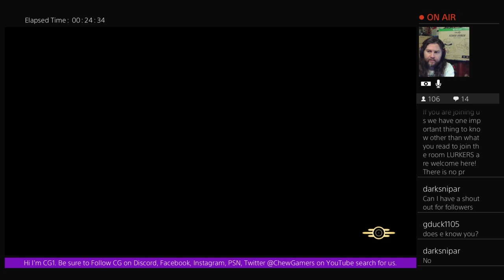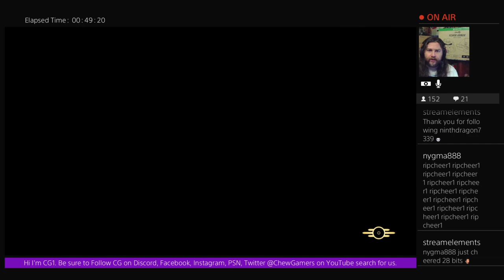Highlight: Fallout 76 Power Armor Edition Raffle First one for XBox 1 Console.. CG1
The winner of the Fallout 76 Power Armor Edition Ticket Number 206872 Dianna
Our next FO76 PAE raffles on Sunday Night for both PS4 and XBox 1. get your tickets now by becoming a Sub (includes Twitch Prim) or by giving 275 for one entry ticket or 500 cheer bits for two entry tickets, or lastly and click on the Bit Boss Quest Mode and rack up free subscriber points to become a subscriber.